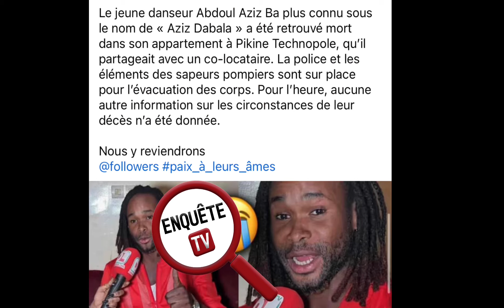Drame à Pikine:Le danseur Aziz Dabala et son neveu retrouvés morts dans leur appartement